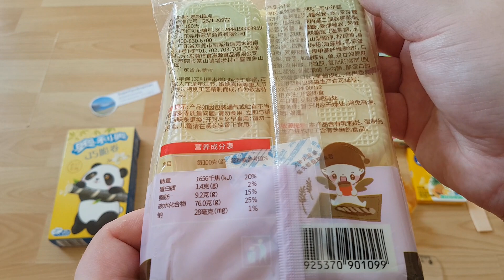Chungfeng Style Purple Sweet Potato And Taro Flavoured Cantonese Rice Cakes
Chungfeng Style Purple Sweet Potato And Taro Flavoured Chinese Rice Cakes

Ingredients: maltose syrup, glutinous rice flour,  water, maltose, alcohol, fixing liquid, vegetable oil, hydroxypropyl distarch phosphate, coconut mash, purple sweet potato, trehalose, maltose powder, shortening, oil and milk flavoured syrup (maltose, water, coconut milk, syrup, gum arabic, potassium sorbate, citric acid, food flavour), filling premixed powder (trehalose, whey protein white powder, maltodextrin, sodium carboxymethylcellulose), white sugar, taro, sweetened condensed milk, mono- and diglyceryl fat 2 esters, edible salt, carrageenan, compound preservatives (tonat, sodium deacetate, glucono-8-lactone, caseinic acid egg protein powder, grape red skin, edible flavour

Nutrition 100g
Energy 1656 kj
Protein 1,4g
Fat 9,2g
Carbohydrates 76g
Salt 28mg

Dongguan Shiziyuan Food Co., Ltd
Building 1, No 21 Nancheng Section
Guantai Road, Nancheng Street, Dongguan City
Guandong Province

Dongguan City, Liyushan Industrial Zone
Luwu, Zenbu Chashan Town

Translated Using Google Translate on my Phone